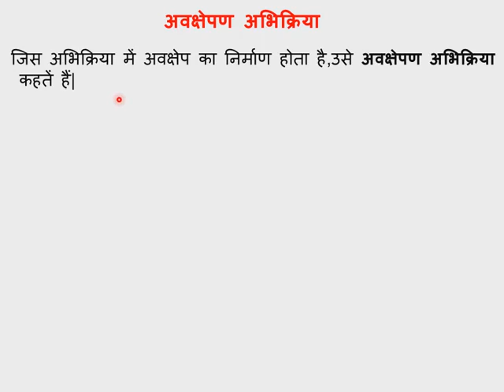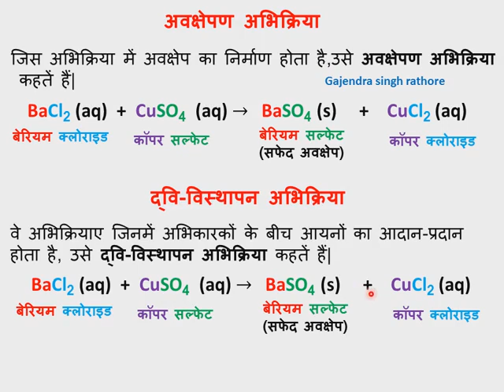10th science||अध्याय 1 रासायनिक अभिक्रियाएं||chapter 1||part-4||अवक्षेपण अभिक्रिया||द्विविस्थापन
@G.S.R एक ही उदाहरण सेअवक्षेपण अभिक्रियाऔर द्विविस्थापनअभिक्रिया बतायी गयी है ,precipitation reaction,doubledisplacementreaction , displacement reaction,10th science, precipitation reaction,double displacement को एक साथ बताने का प्रयास किया है।,